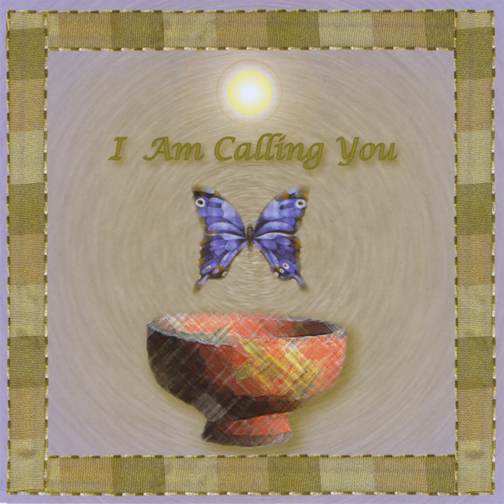Woman of the Well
Woman of the Well · Shama

I Am Calling You